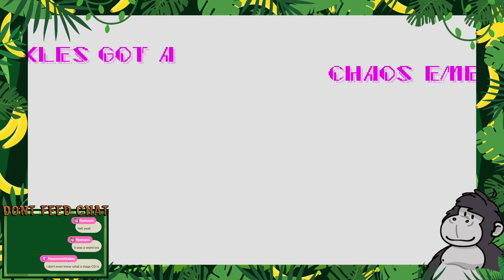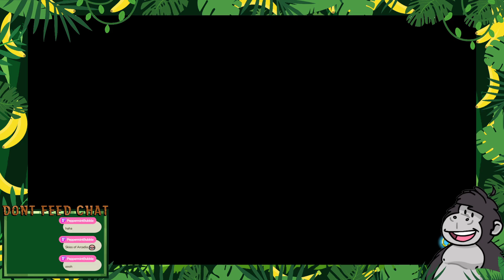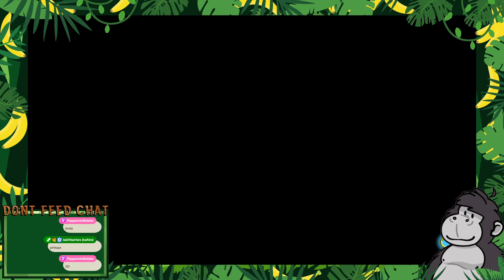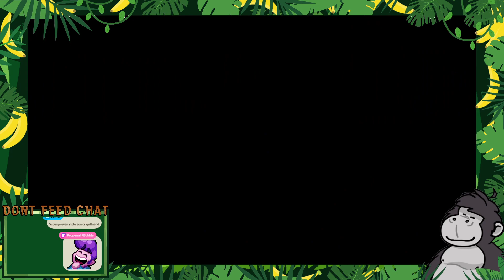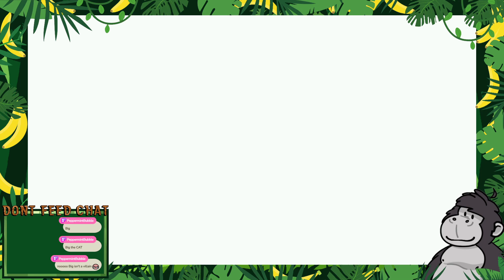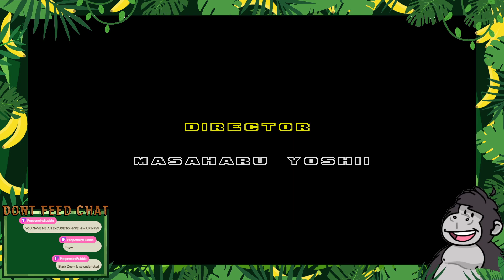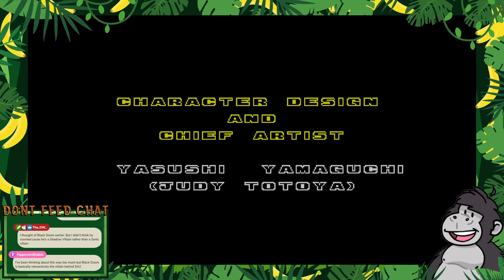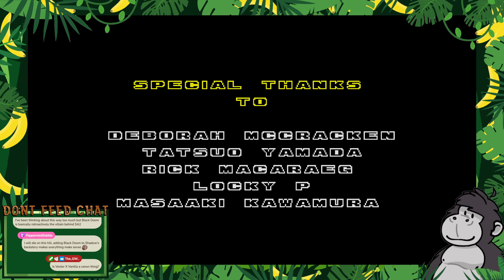KNUCKLES IN SONIC 2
Pink nugget